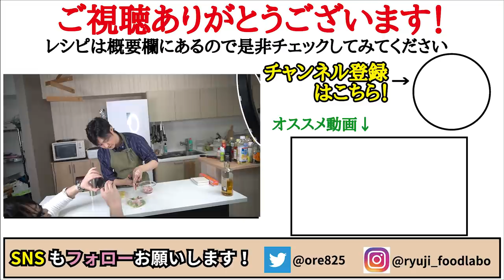火も包丁も不要！！レンジで驚くほどモチモチで旨い！【ねぎ塩豚カルビ焼きそば】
とくダネでも紹介されました！【ねぎ塩豚カルビ焼きそば】是非お試しください！

★今回のレシピはこちら↓
【ねぎ塩豚カルビ焼きそば】
焼きそば麺　　　１５０g
白だし　　　　    大さじ１と1/3
酒　　　　　　    大さじ1
黒胡椒　　　　    適量
★お好みで
ラー油、いりごま、追い黒胡椒、塩

フリーBGM
DOVA-SYNDROME